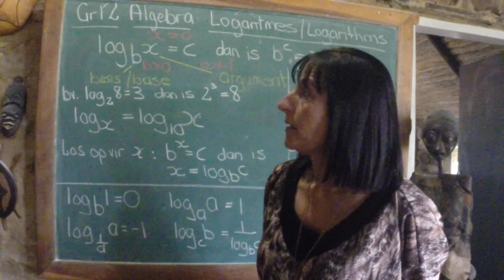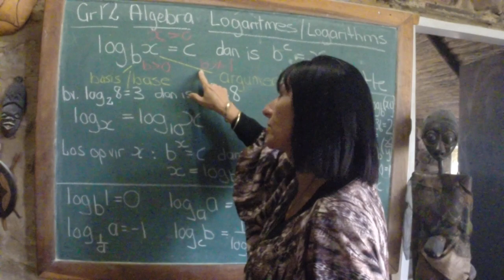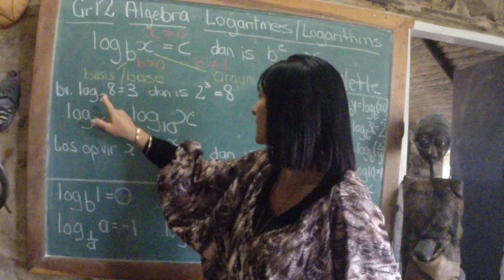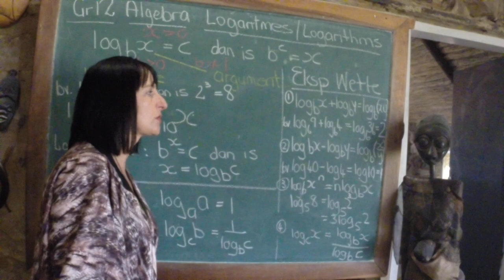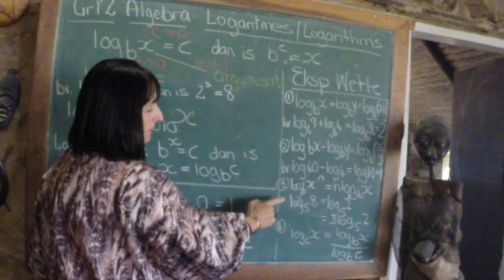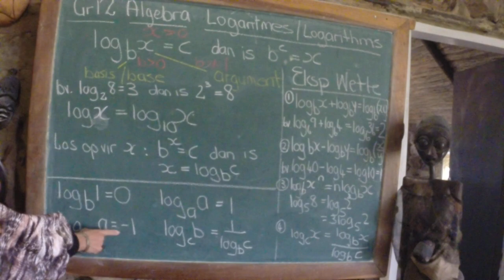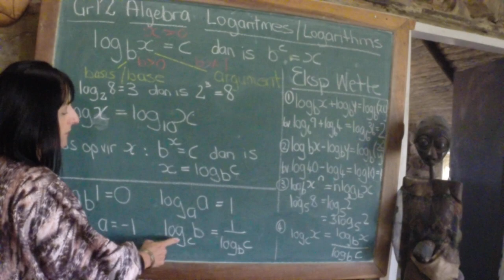Gr12 Algebra Logaritmes(Teorie) / Logarithms(Theory)